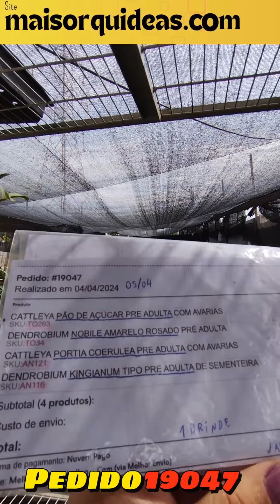COMPRA DE ORQUÍDEAS PELA INTERNET! 👏😁 PEDIDO 19047